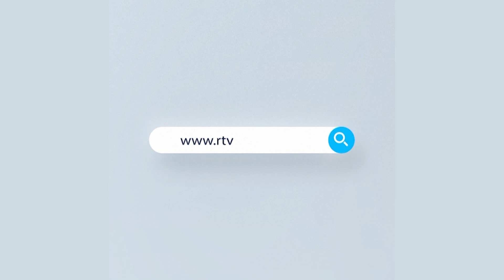প্রধানমন্ত্রীর স্বপ্নের প্রকল্পের চোদ্দটি ঘর বুলডোজার দিয়ে রাতারাতি ভেঙে উধাও | Rtv News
অনিয়মের চিহ্ন মুছে দিতে এবার প্রধানমন্ত্রীর স্বপ্নের প্রকল্পের চোদ্দটি ঘর বুলডোজার দিয়ে রাতারাতি ভেঙে উধাও করে ফেলা হয়েছে। সাতক্ষীরার কলারোয়া উপজেলার লাঙ্গলঝাড়া ইউনিয়নের তেলকুপি গ্রামে এ ঘটনা ঘটেছে। এর আগে এই আশ্রয়ন প্রকল্পের ঘর নির্মাণে ব্যাপক অনিয়মের অভিযোগ ওঠে। এদিকে, কলারোয়া উপজেলা পরিষদের চেয়ারম্যান আমিনুল ইসলাম লালটু ঘর নির্মাণে অনিয়মের জন্য বিদায়ী উপজেলা নির্বাহী অফিসারের বিরুদ্ধে অভিযোগ করে জানান, তৈলকুপি গ্রামের ভূমিহীনদের জন্য প্রধানমন্ত্রীর প্রকল্পের দুই ধারে ২৮টি ঘর নির্মাণ করা হয়। কিন্তু বিদায়ী ইউএনও এবং সংশ্লিষ্ট ইউপি চেয়ারম্যানের যোগসাজশে ঘর নির্মাণে ব্যাপক অনিয়ম হয়েছে। বিষয়টি জানাজানি হলে রাতের আঁধারে ঘরগুলো ভেঙে গুঁড়িয়ে দিয়েছে ইউপি চেয়ারম্যান এবং সংশ্লিষ্টরা।